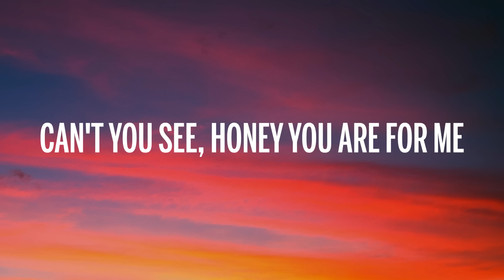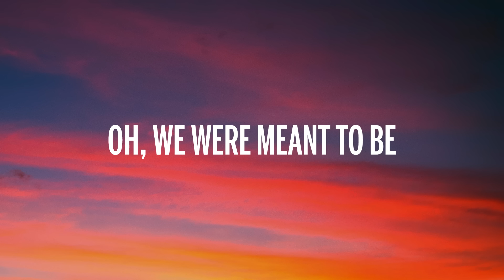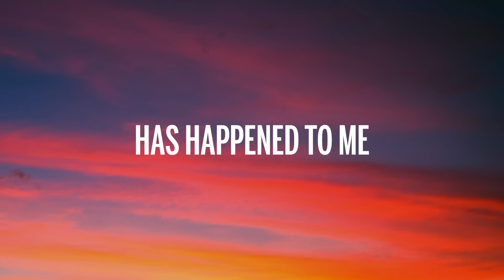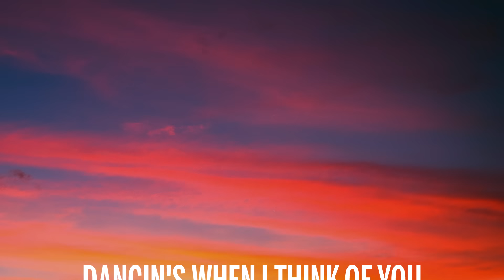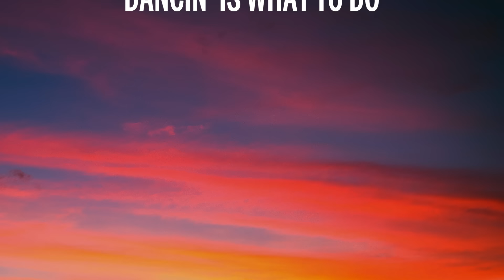Aaron Smith - Dancin (KRONO Remix) - Lyrics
🎤 Letra: Aaron Smith - Dancin (KRONO Remix)

[Intro]
Dancin'

[Verse 1]
[Pre-Chorus]
Dancin'

[Pre-Chorus]
Dancin'

[Pre-Chorus]
Dancin'
Dancin'